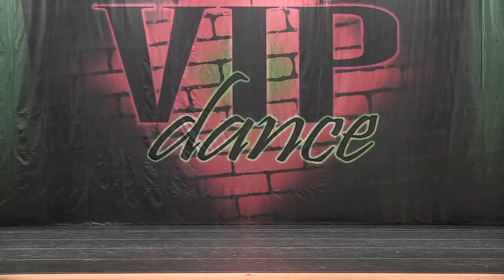354 SPEAKING IN TONGUES